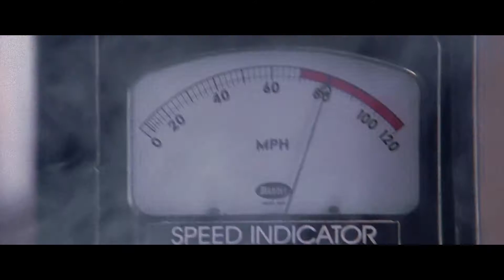It's over anakin!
content used:
spider man 2
a new hope og intro